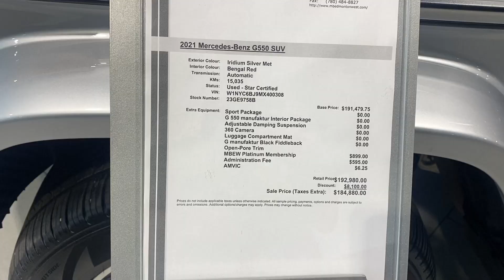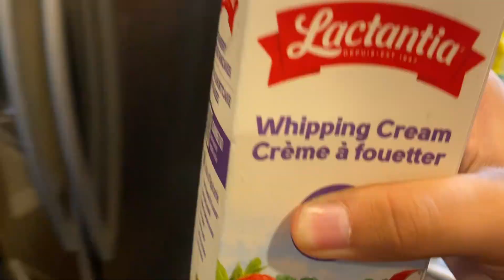Car Hunting || Mercedes GTr 😍|| Malai Kofta || Vlog 26